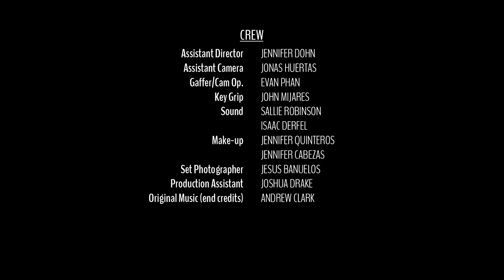Act-Anon Pilot (actors anonymous) Episode 1: "Gio's Story"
Welcome to Act-Anon a 12 step program for friends, lovers and family members of actors.

Annagram Productions

Annagram Productions
Act-Anon
Executive Producer - Camille Thornton-Alson
Producer - Courtney Cunningham
Director of Photography- Corey Weintraub
Editor - Marc Leonard